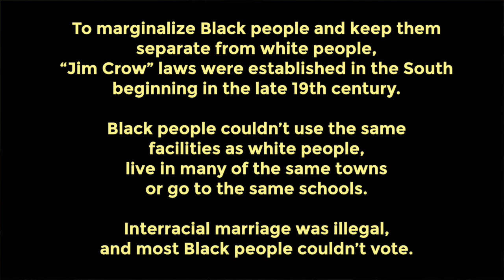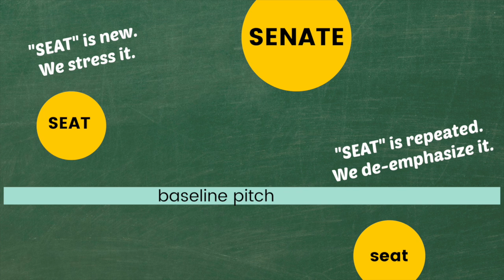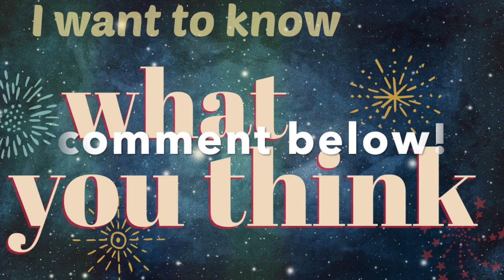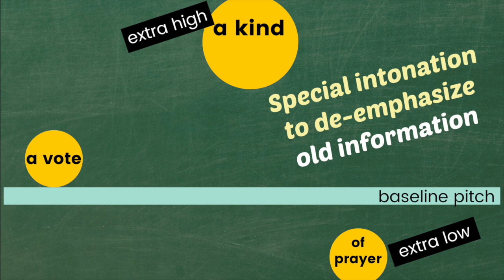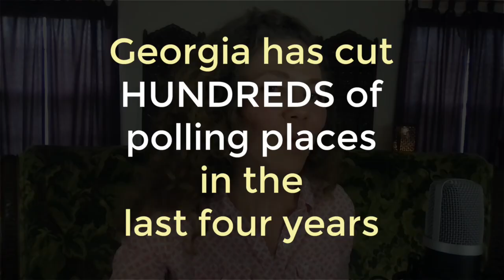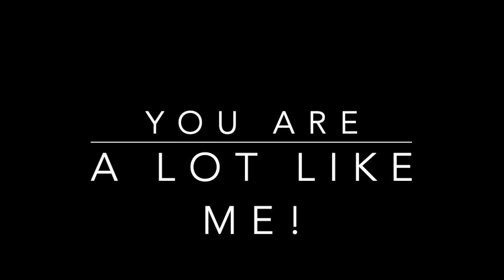How American English Intonation & Rhythm = IMPACTFUL SPEECH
INTONATION is part of the communication system of spoken English. I can help you TUNE IN to that communication system - here I use a powerful speech to help bring your attention to American RHYTHM and INTONATION.

We communicate a lot of information just through the RISE and FALL of our VOICE!

As you become more aware of the intonation and rhythm of spoken English, your brain will start noticing these patterns more and more - and you will begin to use them yourself.

I can help you open your ears to hear more of what is going on in the English that is spoken around you.

Of course, this will allow you to GET MORE OF THE MEANING of what others are communicating. And also, it will allow you to have more IMPACT as a SPEAKER. You’ll be able to hold your listener’s attention and direct it where you want it, using the natural SPEECH MUSIC of SPOKEN ENGLISH.

Recently there was a MASTERFUL SPEECH on the floor of the US Senate. Newly elected Senator Rev. Raphael Warnock is a pastor, and a MASTER OF ORATORY.  In this powerful speech, I will help you hear how he uses INTONATION to direct our attention, persuade, and inspire.

I will draw your attention to what he chooses to STRESS - and to what he DOESN’T stress...what he EMPHASIZES and what he DE-emphasizes. And I’ll help you get a feel for the RHYTHMS of American English, which are fun and beautiful - and will help your English FLOW better when you speak.

I will also fill you in on some of the American CULTURAL & HISTORICAL REFERENCES you might not be familiar with, so you can follow what Rev. Warnock is saying. I can be the BRIDGE between English learners and great content - in this case, a MASTERFUL, HISTORIC SPEECH - that might be just a little bit out of your reach on your own.

I also made you a LANGUAGE LOVERS' EDIT of this masterful speech WITH AUDIO.  Now you can listen to THE PARTS OF THE SPEECH WE ANALYZED TOGETHER in Parts 1 & 2 of my video, and see the intonation made visible in the text.

🎯 The English Love Note! 💌
Receive weekly insight into English, vivid details, and fun, rhythmic practice